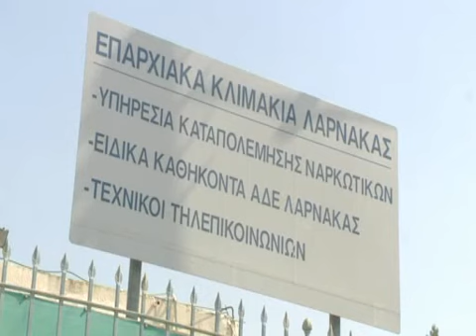Νέα επιτυχία της αστυνομίας με ναρκωτικά